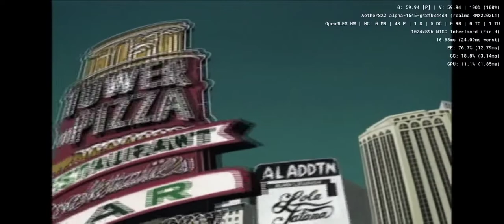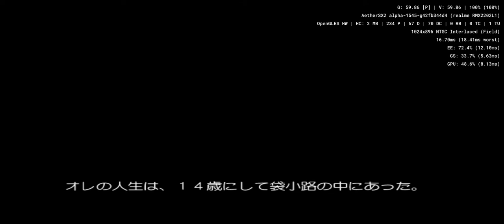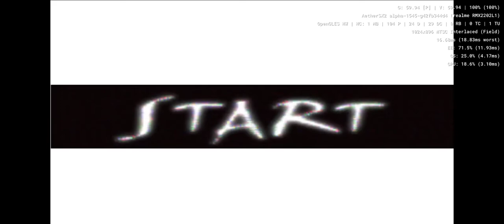Beck - The Game - Aethersx2 Android PS2 Emulator SD888 Realme GT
rhythm, music, tokyopop, anime, manga, hepburn, bekku, japanese